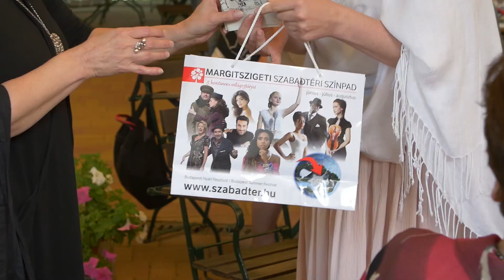Arany János a Margitszigeten – irodalmi séták, extra programokkal 2017 (trailer)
A Szabad Tér Színház és a Petőfi Irodalmi Múzeum közös programsorozata az Arany János-emlékév alkalmából.

Az Arany János-emlékévhez kapcsolódva a Budapesti Nyári Fesztivál és a Petőfi Irodalmi Múzeum különleges irodalmi sétákat szervez a Margitszigeten, Arany életének meghatározó helyszínén. A víztoronytól induló tematikus túra során az érdeklődők bejárhatják az Arany János által is kedvelt helyszíneket, amelyekhez ismert és kevésbé ismert anekdoták kapcsolódnak: az Őszikék-ciklus verseiben megörökített tölgyektől kezdve a Margitszigetért rajongó írótársak és utódok – Jókai, Krúdy, Madách, Bródy Sándor, Babits, Szerb Antal, Radnóti, Lackfi – emlékezetén át egészen a Nagyszállóig, ahol Arany életének utolsó időszakában élt és alkotott.
Utunk során muzeológusok és irodalomtörténészek kalauzolnak bennünket, emellett társművészeket is vendégül hívunk, akik saját történeteikkel és alkotásaikkal hozzák közel a Margitszigethez kötődő írónagyságok szellemi örökségét. Arany emlékezetét az énekelt és mondott vers, a tánc, a zene és a színház összművészeti eszközeivel idézzük meg, egyszeri eseményekként a Margitszigeti Szabadtéri Színpad környezetében található műemlékek és természeti kincsek megismerésével.

A program jegyköteles, és limitált létszámmal, 40 fővel indul. A jegyeket elővételben lehet megváltani, vagy lefoglalni.

Szakmai konzultáns: Kaszap-Asztalos Emese / Sidó Anna
Túravezető: Nagyvári Ildikó
Szakmai partner: Petőfi Irodalmi Múzeum
Az Arany János-emlékév Emlékbizottságának támogatásával.